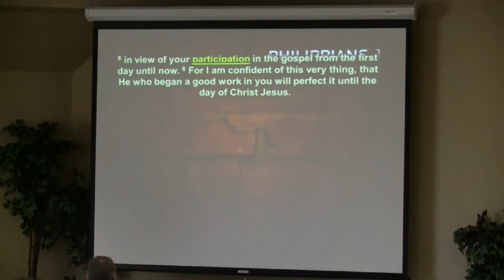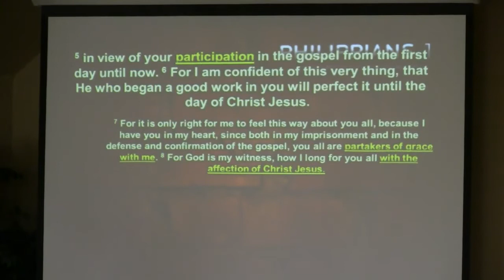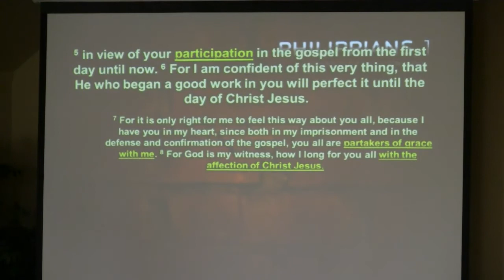SOURCE CODE: Philippians pt2 "Jesus the SOURCE of Joy" [ Michael Zenker ]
This is a NEW series on the book of Philippians. This book has been called 'the book of joy', but instead, we will be looking at the 'source' of that Joy. JESUS. Source Code will be an exciting series that will encourage you to be WHO YOU REALLY are. IN CHRIST!! If this is true. which it is. and Christ is in you. then...HE WANTS OUT!!